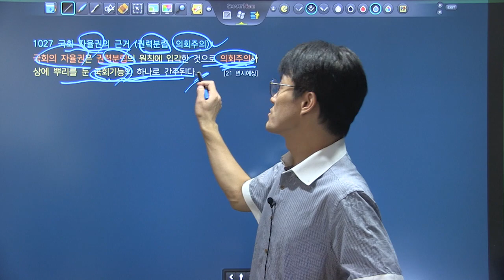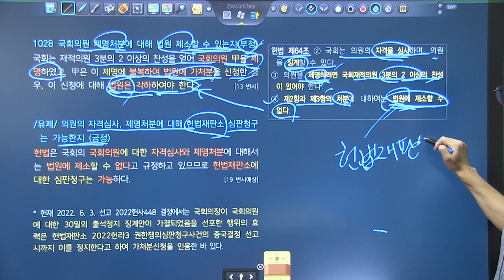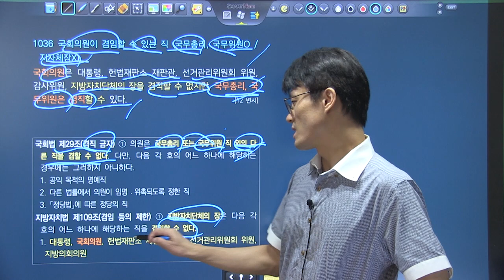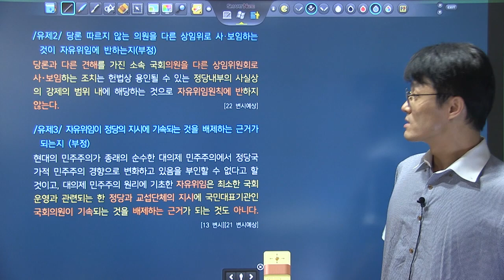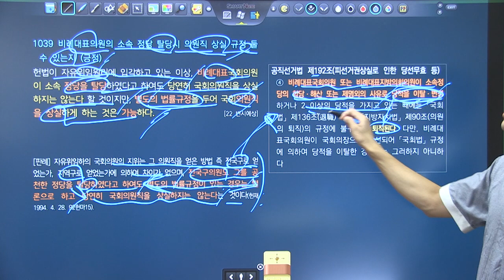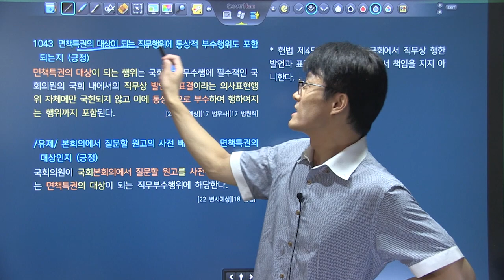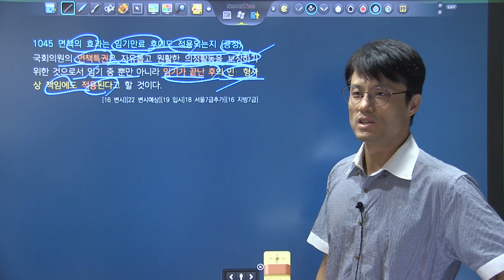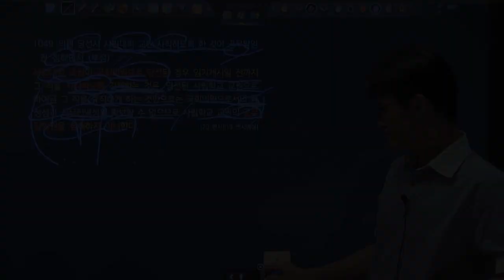변시대비 TRS헌법 핵심지문 해설강의 5회3강 1027~1049_국회 자율권, 국회의원의 특권